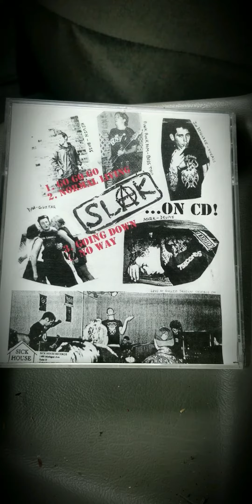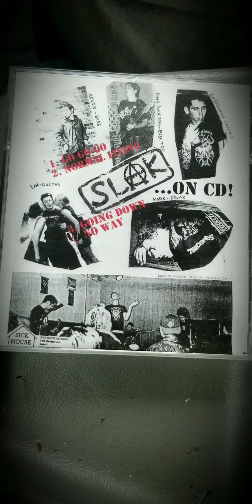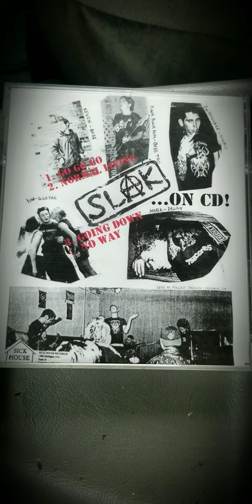SLAK - Back to the States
Song #2 from the "tonight we drink, tomorrow we dance" EP by Cleveland, Oh punk band SLAK released on Sick House Records on 1998.